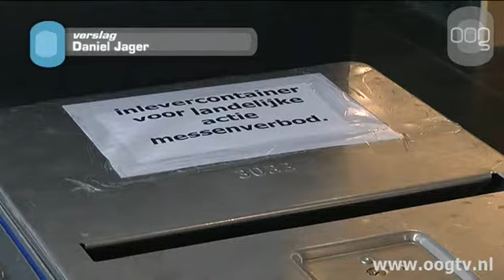Stadjers kunnen steekwapens legaal inleveren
Deze week kunnen stadjers op alle politiebureaus anoniem hun steekwapens inleveren. Deze actie loopt momenteel in verband met de wetswijziging van de Wet Wapens en Munitie die 1 mei in gaat.De wetswijziging verbiedt burgers om steekwapens op de openbare w